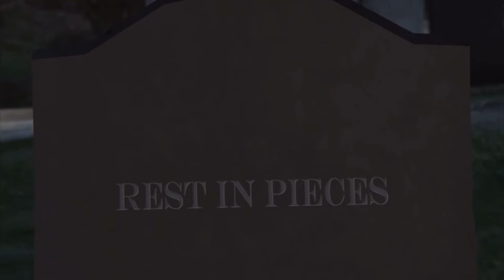FEBRUARY 9TH | THE FALL OF THE GODFATHER & THE RISE OF THE QUEEN